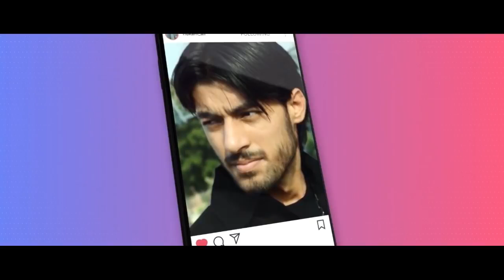Sun Meri Shehzadi Main Tera Shehzada Romantic Crush Love Story Sad Songs Saaton Janam Main Tere